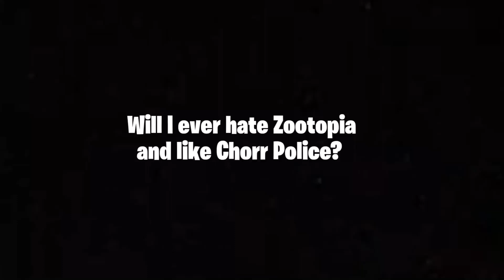Will I ever hate (GOOD THING) and like (BAD THING) Videos be like...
These videos are very stupid and cringeworthy. They prove you have a massive boner over something you like or hate. Thank god I never made these videos.